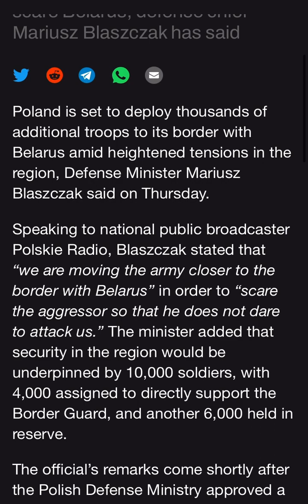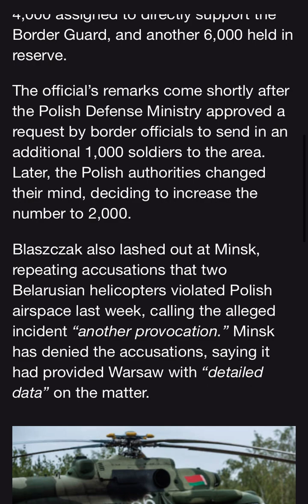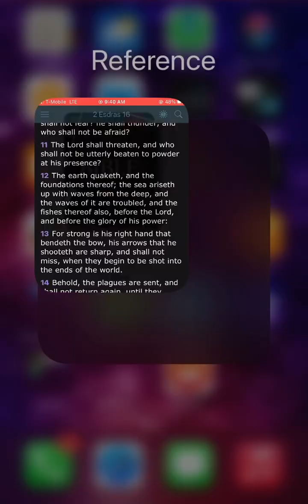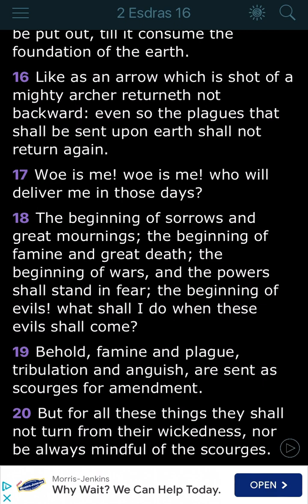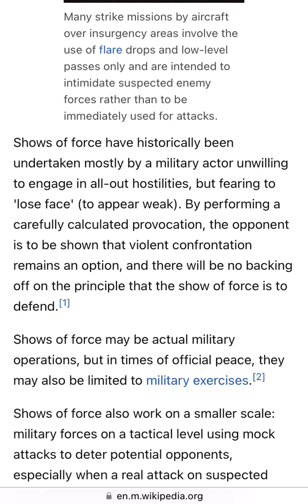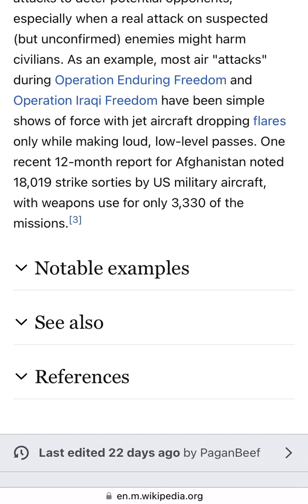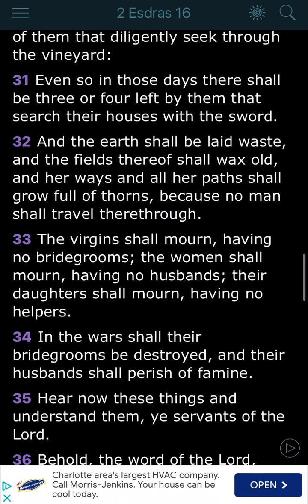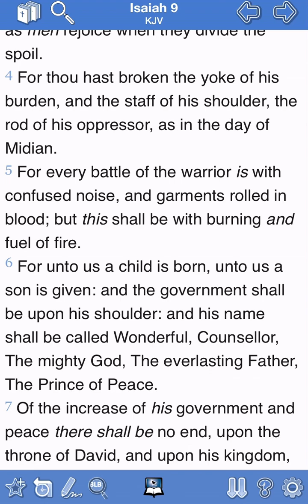Poland show of force on Belarusian border